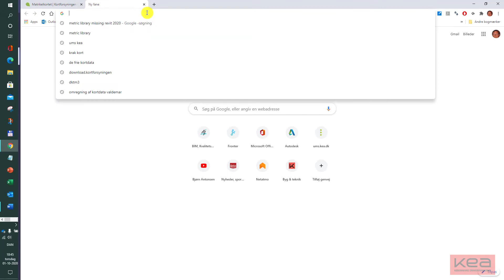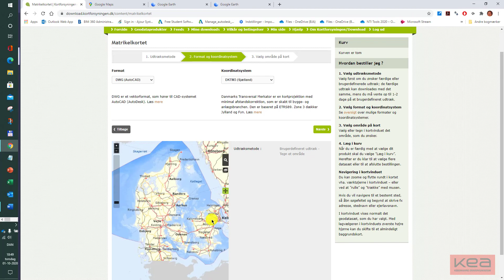KEA_E20_BAK1_U40_Kortprojektion_Er jorden flad?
Ved bygge- og anlægsarbejder anbefales det at anvende
DKTM kortprojektionerne, som har betydeligt mindre afstandskorrektioner,
som i mange tilfælde kan ignoreres.